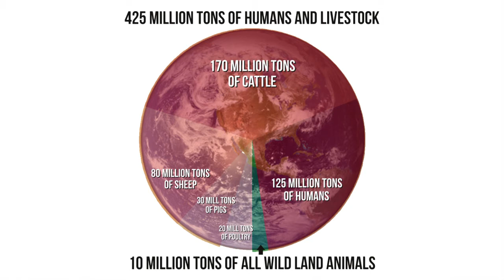Which Weighs More, the Chicken or the Elephant?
Mary had a little lamb, but what if she also had 28 other barnyard critters following her around every day? Well, she kind of does. America’s obsession with meat means that for every person there are 28 livestock animals. And all those animals add up.

We don’t just outweigh wildlife 12.5 to 1, we’re crowding them off the planet.

Hosted by Leigh Moyer. Crowded Planet is a project of the Center for Biological Diversity.